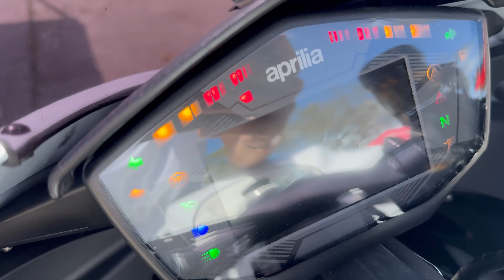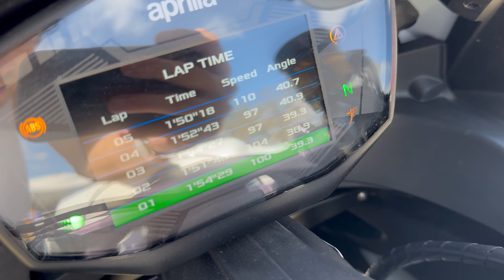GETTING OWNED BY EX PRO RIDER! (FIRST TRACK DAY)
I AM SO IN LOVE WITH THE TRACK, IF YOURE THINKING ABOUT GOING DO IT! ALREADY LOOKING FOR MY NEXT TRACK DAY RAAAHHHHHHH

being able to watch the motoamerica guys was actually insane, fires me up to improve more and more